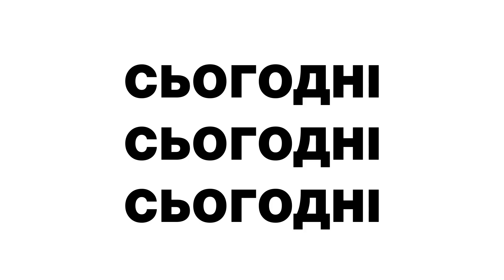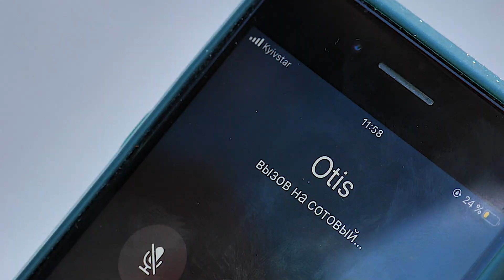Пранк-шоу "На зв'язку" 1 випуск (Скуратов, Отіс, Альберт)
Ідея та реалізація шоу "На зв'язку" omgagency.me